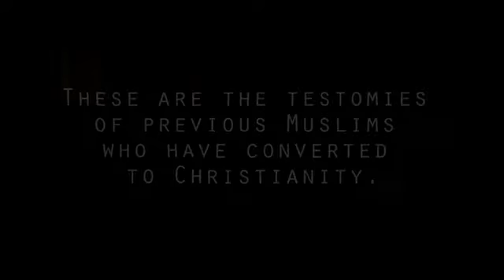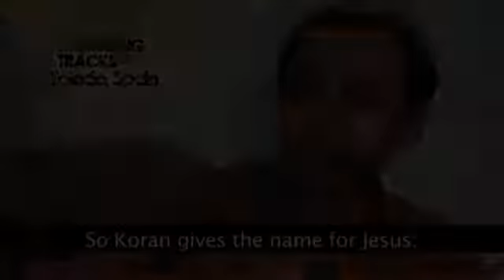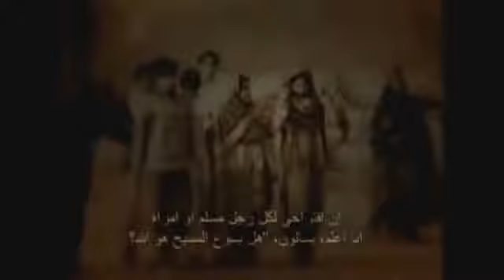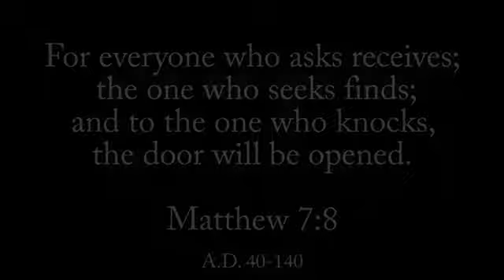I converted Islam to Christianity ✝️ because I found love in Jesus 💖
I converted Islam to Christianity ✝️ because I found love in Jesus 💖jesus islam islam convert to Christianity testimony of jesus#revert#convert#